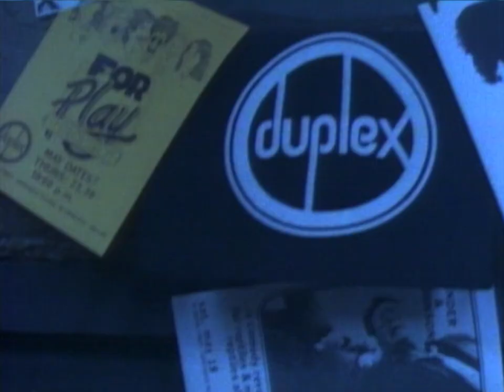Julian Velard - Please Don't Make Me Play Piano Man [OFFICIAL VIDEO]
Single available worldwide May 15 2020

It’s 11 o’clock on a Wednesday
I’m badly in need of break
There’s beautiful blonde singing next me
She’s making all kinds of mistakes

She says, “I heard this song once when I was 16,
And I’ve loved it my whole life long.
It’s my 21st birthday and I’m really drunk
And everyone will sing along

Oh no no no no no, Oh no no no no, oh no

Please don’t make me play Piano Man
Cause I’ve already played it 5 times tonight
I don’t expect you to understand
But my hands are too sore
and my heart is too tired
To put up a fight

Tom at the bar has his face in his phone
He never remembers my name
He pours the drinks while he clicks the links
Searching for fortune and fame

He says, “Buddy can you help me find someone online,
This pretty young thing I just met?
She’s a corporate lawyer from the Upper East Side
Her dad’s worth a billion I bet

Bob is in some kind of retail
I think he sells second hand clothes
And he’s talking with Tim or maybe it’s Jim
They’ve all been at my last three shows

And the waitress is angry and miserable
While the Jersey boys jump up and down
They shout and they scream, they just do what they please
Cause this is their night on the town

I’d say the bar’s pretty empty
But it’s just your average Wednesday
Billy Joel’s rocking the Garden
And is this place is four blocks away

At 11:05 they come tumbling in
They fill up their drinks and I fill up with fear
Cause it cuts like a knife, I’ve sang it all my life
“Man, what am I doing here?”